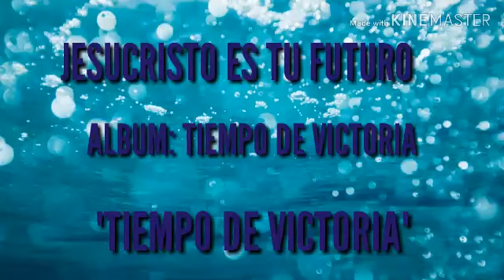JESUCRISTO ES TU FUTURO: "TIEMPO DE VICTORIA" ALBUM TIEMPO DE VICTORIA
UN CANAL CREADO PARA BENDECIR TU VIDA A TRAVÉS DE ALABANZAS TESTIMONIOS Y LA PALABRA DE DIOS!!